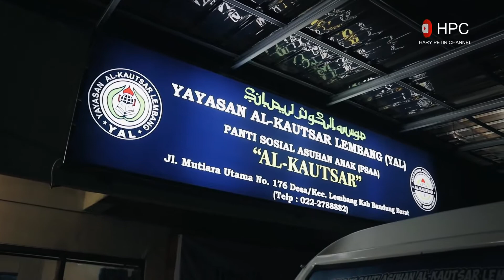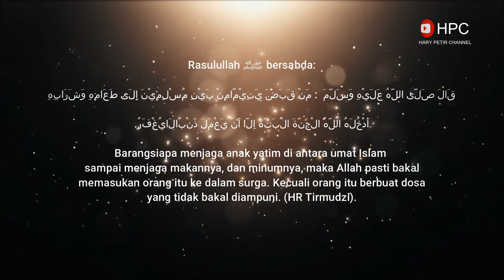CUPI CUPITA & DJ DOY BERKUNJUNG KE YAYASAN ANAK YATIM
Assalamualaikum Sahabat HPC"
Pastikan kamu tonton videonya secara full tanpa di skip-skip agar kamu dapat informasinya secara maksimal.

Memotong-motong video ini tanpa izin untuk memutar balikkan fakta akan diproses secara hukum yang berlaku di INDONESIA.

Follow juga 👇
Facebook Fanspage : Hary Petir

Whatsapp Only : 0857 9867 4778 (Client Service)